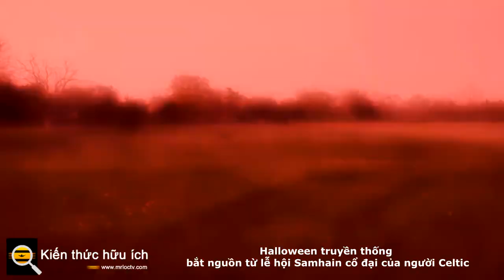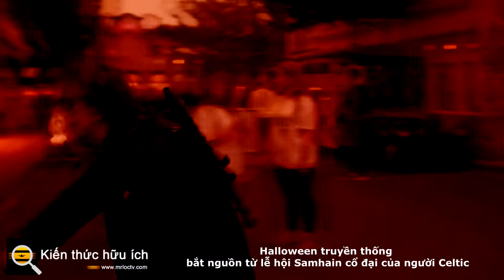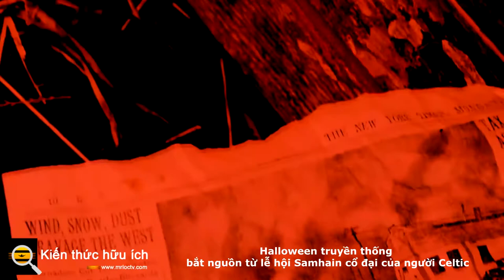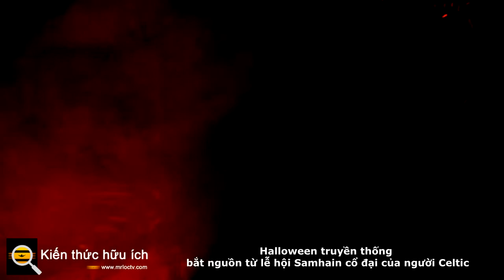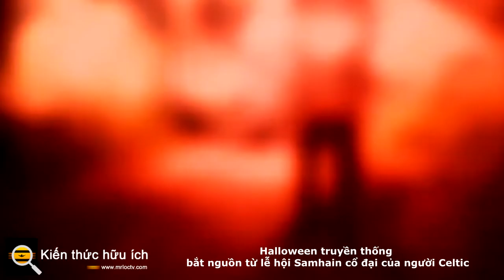Halloween truyền thống bắt nguồn từ lễ hội Samhain cổ đại của người Celtic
Nguồn gốc cổ xưa của Halloween

Nguồn gốc của Halloween bắt nguồn từ lễ hội cổ đại Samhain của người Celtic (phát âm là heo nái). Người Celt , sống cách đây 2.000 năm, chủ yếu ở khu vực mà ngày nay là Ireland, Vương quốc Anh và miền bắc nước Pháp, đã tổ chức năm mới vào ngày 1 tháng 11.

Ngày này đánh dấu sự kết thúc của mùa hè và mùa màng và bắt đầu của mùa đông lạnh giá tăm tối, một thời điểm trong năm thường gắn liền với cái chết của con người. Người Celt tin rằng vào đêm trước năm mới, ranh giới giữa thế giới của người sống và người chết trở nên mờ nhạt. Vào đêm ngày 31 tháng 10, họ tổ chức lễ Samhain, khi người ta tin rằng những hồn ma của người chết đã trở lại trái đất.

Ngoài việc gây rắc rối và làm hư hại mùa màng, người Celt cho rằng sự hiện diện của các linh hồn ở thế giới khác khiến các Druid, hay các linh mục Celtic, dễ dàng đưa ra dự đoán về tương lai. Đối với một dân tộc hoàn toàn phụ thuộc vào thế giới tự nhiên đầy biến động, những lời tiên tri này là nguồn an ủi quan trọng trong suốt mùa đông dài tăm tối.

Để tưởng nhớ sự kiện này, Druids đã xây dựng những đống lửa thiêng khổng lồ, nơi người dân tụ tập để đốt cây trồng và vật nuôi làm vật hiến tế cho các vị thần Celtic. Trong lễ kỷ niệm, người Celt mặc trang phục, thường bao gồm đầu và da động vật, và cố gắng kể vận may cho nhau.

Khi lễ kỷ niệm kết thúc, họ đốt lại những ngọn lửa mà họ đã dập tắt trước đó vào tối hôm đó, từ ngọn lửa trại thiêng liêng để giúp bảo vệ họ trong mùa đông sắp tới.

Đến năm 43 sau Công nguyên, Đế chế La Mã đã chinh phục phần lớn lãnh thổ của người Celt. Trong suốt 400 năm họ cai trị vùng đất Celtic, hai lễ hội có nguồn gốc từ La Mã đã được kết hợp với lễ kỷ niệm Samhain truyền thống của người Celtic.

Đầu tiên là Feralia, một ngày vào cuối tháng 10 khi người La Mã truyền thống tưởng niệm sự ra đi của người chết. Ngày thứ hai là một ngày để tôn vinh Pomona, nữ thần của trái cây và cây cối của người La Mã. Biểu tượng của Pomona là quả táo, và sự kết hợp của lễ kỷ niệm này vào Samhain có lẽ giải thích cho truyền thống nhấp nhô để tìm quả táo được thực hiện vào ngày Halloween .
Mèo đen và Bóng ma

Halloween luôn là một ngày lễ đầy bí ẩn, ma thuật và mê tín. Nó bắt đầu như một lễ hội cuối mùa hè của người Celt, trong đó mọi người cảm thấy đặc biệt gần gũi với những người thân và bạn bè đã khuất. Đối với những linh hồn thân thiện này, họ đặt ở bàn ăn tối, để đồ ăn trước cửa nhà và dọc theo con đường và thắp nến để giúp những người thân yêu tìm đường trở lại thế giới linh hồn.

Những con ma Halloween ngày nay thường được miêu tả là đáng sợ và ác độc hơn, đồng thời những phong tục và mê tín dị đoan của chúng ta cũng đáng sợ hơn. Chúng tôi tránh đi qua những con đường có mèo đen, sợ rằng chúng có thể mang lại cho chúng tôi những điều không may mắn. Ý tưởng này bắt nguồn từ thời Trung cổ , khi nhiều người tin rằng phù thủy tránh bị phát hiện bằng cách biến mình thành mèo đen.

Chúng tôi cố gắng không đi bộ dưới thang vì lý do tương tự. Sự mê tín này có thể xuất phát từ những người Ai Cập cổ đại , những người tin rằng hình tam giác là linh thiêng (nó cũng có thể liên quan đến thực tế là đi bộ dưới một chiếc thang nghiêng có xu hướng khá không an toàn). Và đặc biệt là trong dịp lễ Halloween, chúng ta cố gắng tránh làm vỡ gương, dẫm lên vết nứt trên đường hoặc làm đổ muối.